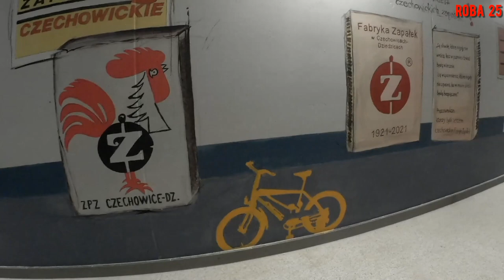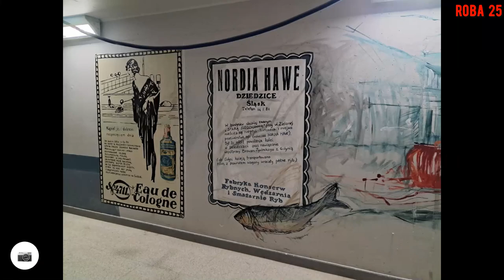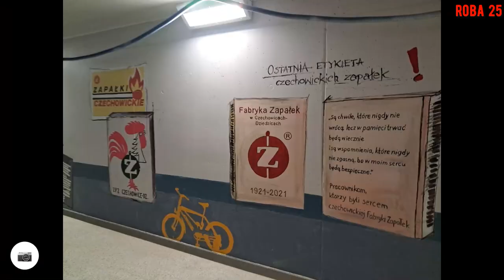Rowerowe Boże Ciało 2023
Rowerem po pracy...